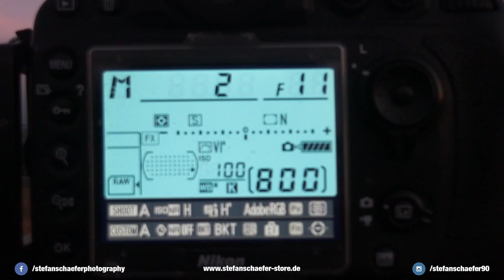WEIHNACHTEN IN SEIFFEN | Fotografieren lernen | Tutorial Deutsch | #94